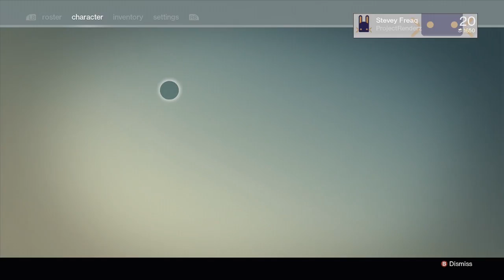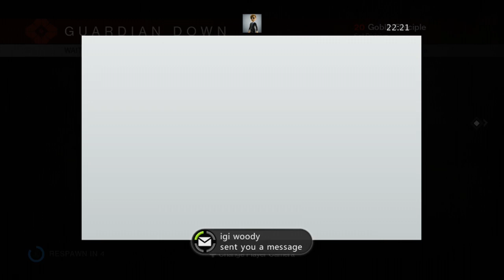Let's Play Destiny! Episode 13